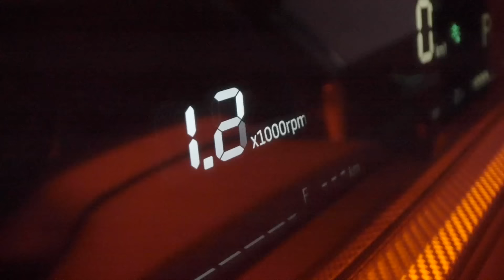Peláez vs Martinoli Round 2: ¡Una charla subida de tono!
DALE CLICK A LA CAMPANITA PARA QUE TE AVISE CUANDO SALGA EL NUEVO PROGRAMA
Futbol de Cabeza de Ricardo Pelaez
Las mejores entrevistas del mundo del balón pie y las mejores anécdotas.
Información actualizada.
Estrategias, debates, resultados, análisis y mucho más.

No se les olvide seguirnos en:
Facebook.  Futbol de Cabeza 9